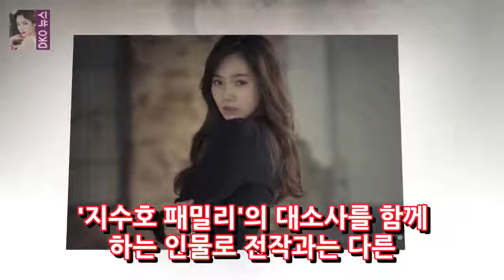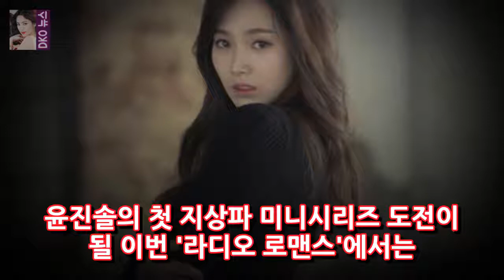윤 진수 라디오 로맨스에 합류 .. 오현경 비서 호흡 - 슈퍼 스타 정보 제공 = JS 스냅 샷 배우 윤진수가 KBS 2TV 드라마 라디오 로맨스에 합류했다 DKO 뉴스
윤진수 KBS 2TV 신작 5a3450a772b83f15eb04e7f12335971c 드라마라디오 로맨스 에 합류. 한달에 한 번씩 의례 = JS pixmonthly acmonthlyr. 윤진솔은 4 일 월별 월별 JS 달마다 월간 KBS 2TV 월간 드라마 라디오 로맨스에 참여할 예정이다. 라디오 로맨스는 폭탄 학년 논문 인 윤두준 (Yoon Doojun)을 쓰는 것을 제외하고는 라디오 제작자 인 김 소현 (Kim Soh Hyun)이 매월 흘러 나오지 않는 라디오 판매 공간이다. 대본없는 무언가를 할 수 없다에있는 격렬하게 과량 감정의 감정적 인 로맨스.
결과적으로 아버지 실금 여성 자녀가 사망 한 지 8 개월 후 아버지와 소녀에 관한 다양한 사례 DKO 뉴스:
정글의 규제SBS 어뮤즈먼트 소프트웨어 정글의 규정남극 (왼쪽)과 김영광 / 그림 = 큰 이름 정보 DKO 뉴스:
낸시는 내가 영토 내에서 현실과 같이 붙잡힌다는 현실에 대해 의문의 여지없이 ... 진실이 무엇인지 이해하는 것을 허용하지 않습니다낸시의 합법적 인 남편 왕 진진 DKO 뉴스:
엘. a. 11 월 21 일 / PRNewswire-AsiaNet / - SM 즐거움과 Mystique 여가 (Mystic)의 첫 번째 공동 작업자 DKO 뉴스:
[★ 전체 인터뷰] 황금빛신현수 나는 아디다스와 경쟁 중- 유명 캐릭터 배우 신현수 (29 세)는 지난 2017 년을 모든 이들보다 더 따뜻하게 보냈다. MB DKO 뉴스: